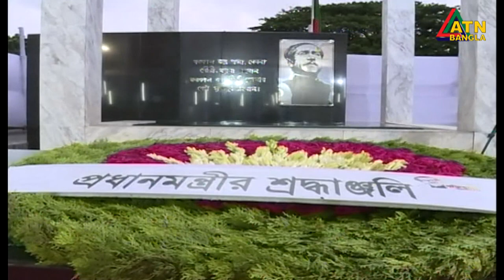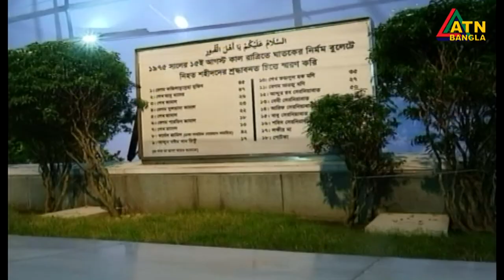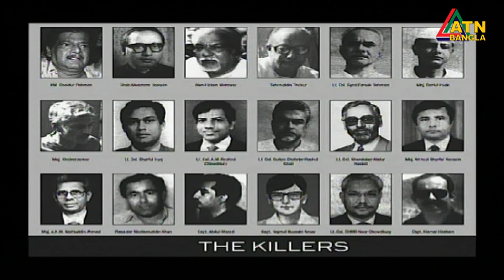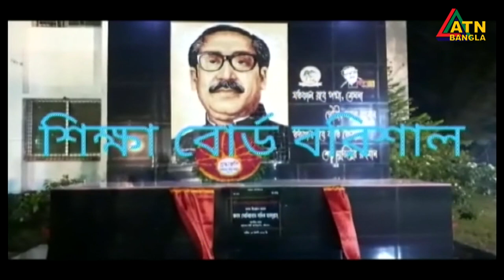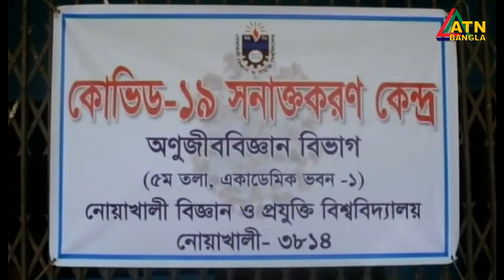এটিএন বাংলা গ্ৰামগঞ্জের সংবাদ | 15.08.2020 | ATN Bangla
ATN Bangla News at 06pm news